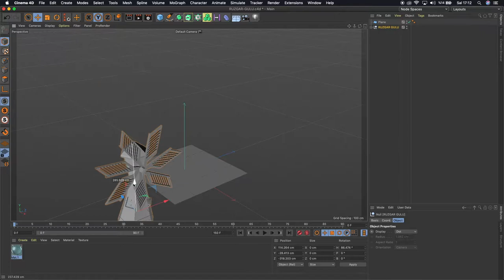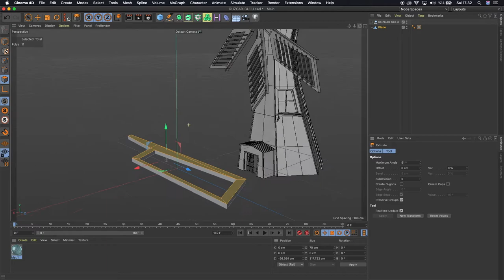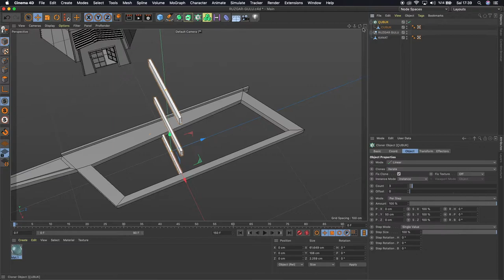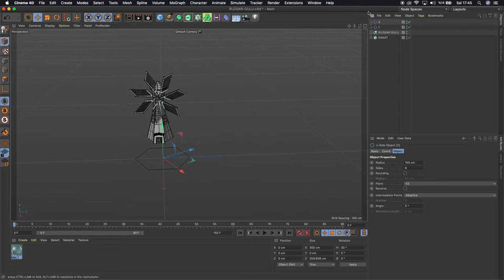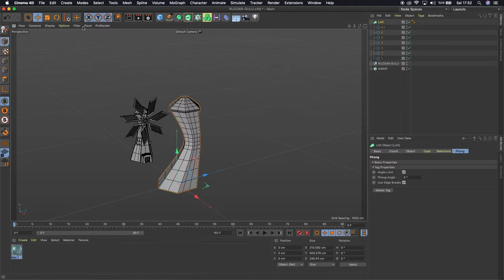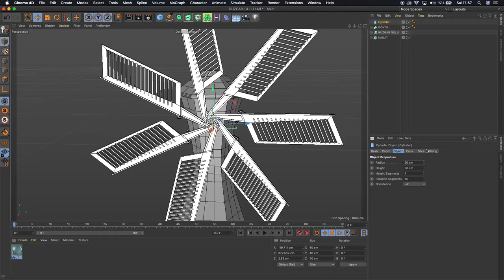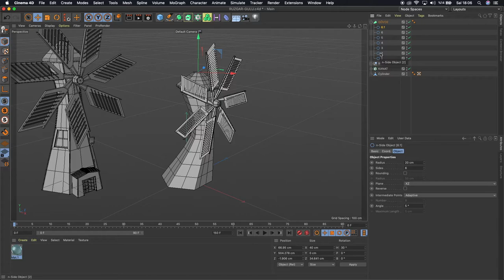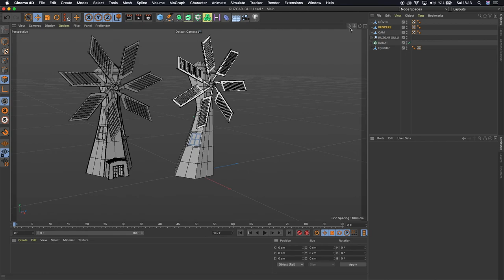Cinema4 ile Yel Değirmeni / Windmill Modeling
Cinema4d ile 3d rüzgar gülü - yel değirmeni modelliyoruz.